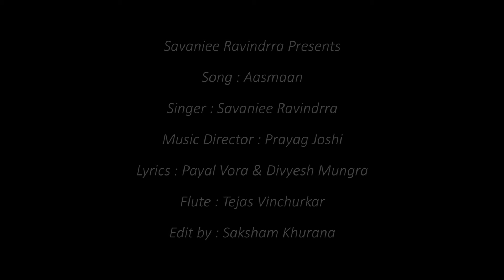Aasmaan - Video Song - Savaniee Ravindrra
I have always wanted to come up with something which supports Women Empowerment and nothing better than releasing it on the International Women’s Day. It’s basically my concept and I have tried to emphasis on different roles a woman plays in one life. I believe woman is capable of doing literally anything she desires. I hope people like the video and share it as much as possible.

Credits

Singer : Savaniee Ravindrra

Music Director : Prayag Joshi

Lyrics : Payal Vora & Divyesh Mungra

Song Mixed, Recorded and Master By Swapnish Jadhav

Cinematographer - Shelly Sharma

Editor - Saksham Khurana

Makeup by : Paresh Khape

Hair by : Usha Divekar

For Future Updates -